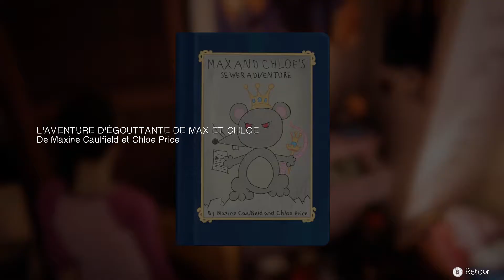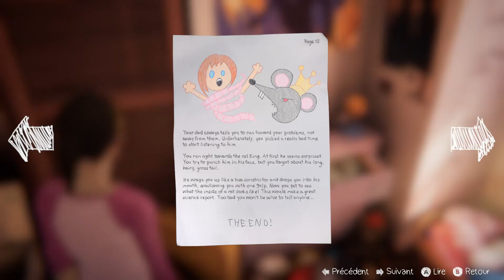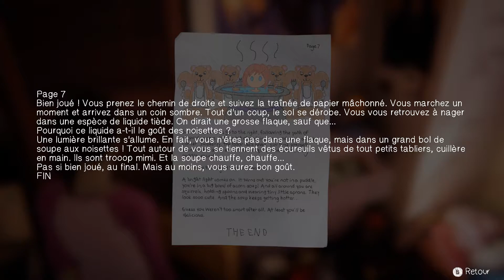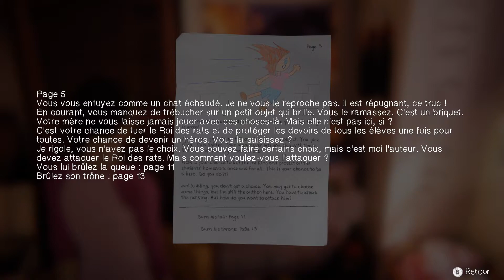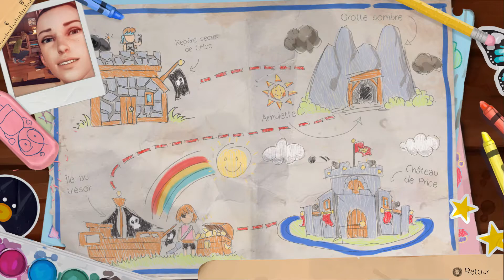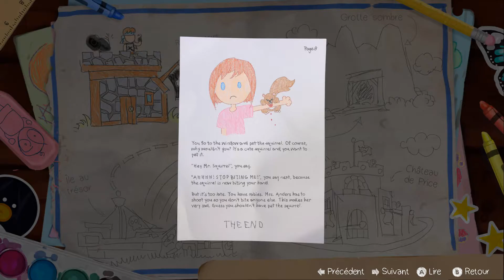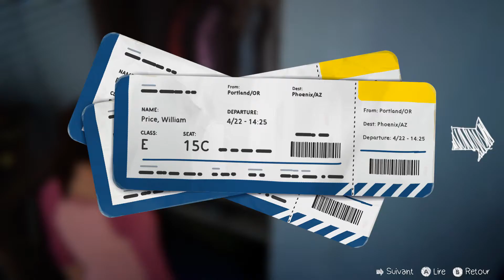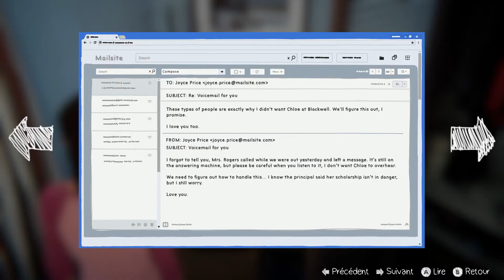Life is Strange : Before the Storm ~ Episode Bonus : Farewell #02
Découvrons ensemble l'épisode bonus de Life is Strange : Before the Storm "Farewell" !
"Adieux" en VF nous fait vivre un moment clé de l'adolescence de Chloe et Max. Malgré ce voyage agréable et nostalgique à travers leurs souvenirs d'enfance, annoncer à sa meilleure amie que l'on déménage à des kilomètres n'en reste pas moins compliqué et c'est sans compter les autres bouleversements qu'implique aussi cette période de leur vie...

Si vous souhaitez visionner cette vidéo dans une qualité plus agréable que celle proposée par Youtube,

N'hésitez pas à rejoindre le Discord de la commu,
les lives, les premières et les vidéos y sont aussi annoncés :

la solution pour être averti des lives, des premières et des sorties vidéo est de suivre directement ma chaîne :
(n'hésitez pas à follow si vous voulez me soutenir)